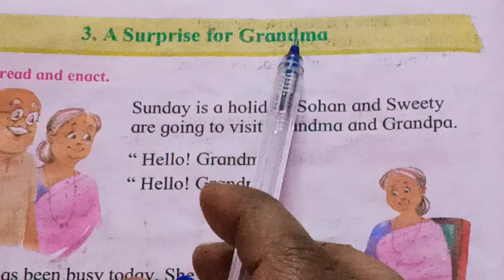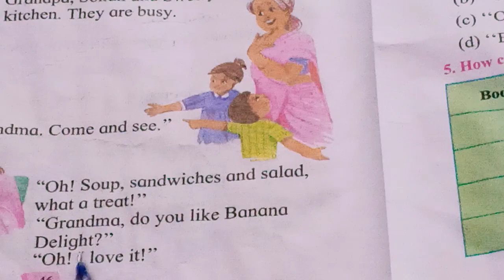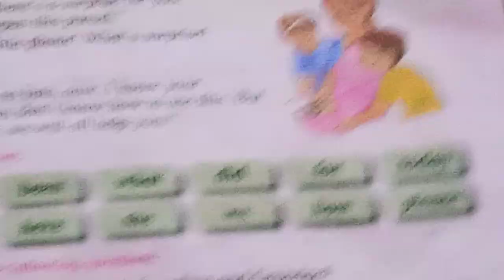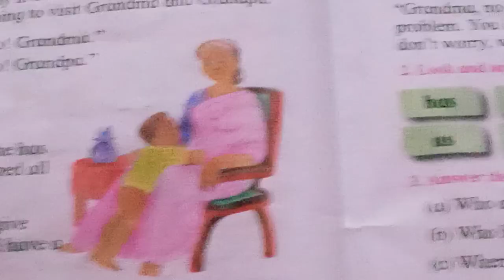3.A ( surprise for Grandma ) Bal Bharati English book class 1. easy explanation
3.A ( surprise for Grandma ) Bal Bharati English book class 1. easy explanation ||